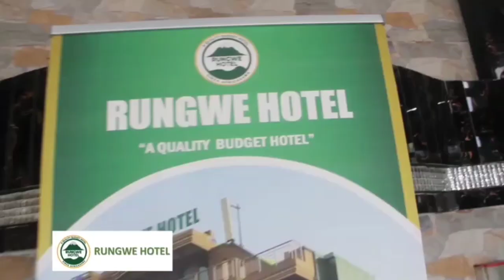TUSHIRIKI ZOEZI LA SENSA KIKAMILIFU.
Usisahau kusubscribe, kushare na kucomment